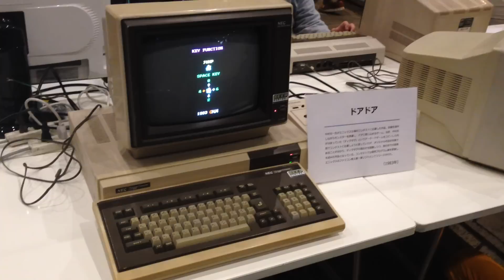PC-8801で『ドアドア』＠闘会議2015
PC-8801実機で『ドアドア』をプレイ！ 闘会議2015の自作ゲームエリアがすごい